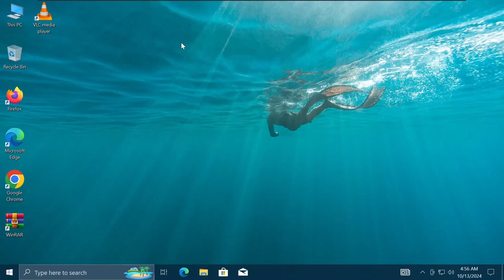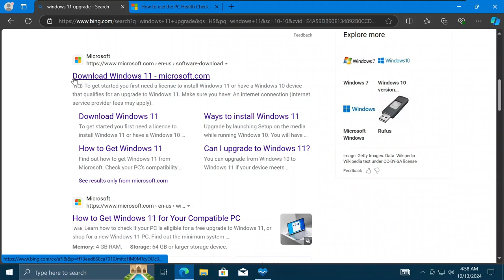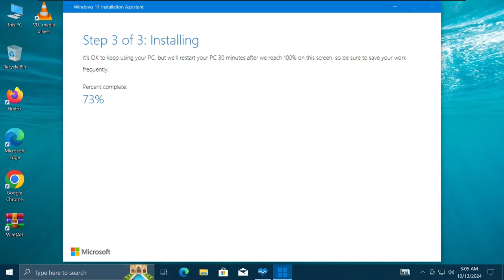Cum faci UPGRADE GRATUIT de la Windows 10 la Windows 11 (2024)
Salutare! În acest tutorial video îți arăt cum faci UPGRADE GRATUIT de la Windows 10 la Windows 11 (2024).